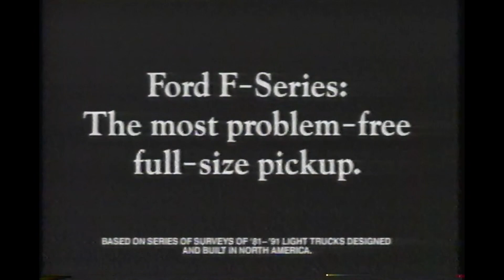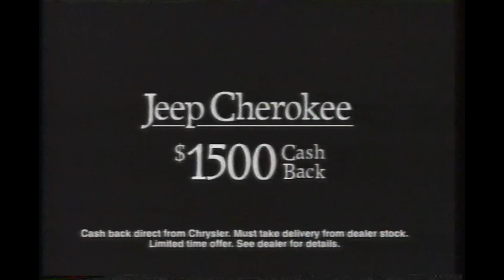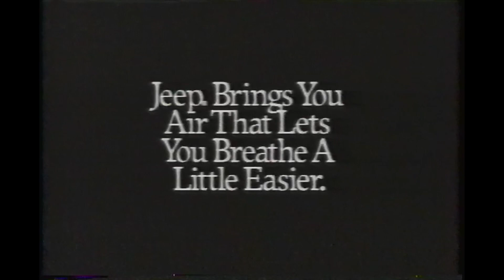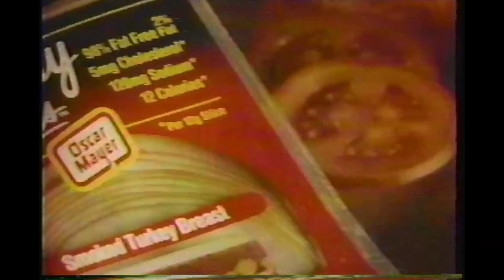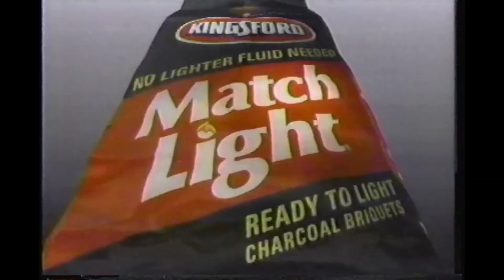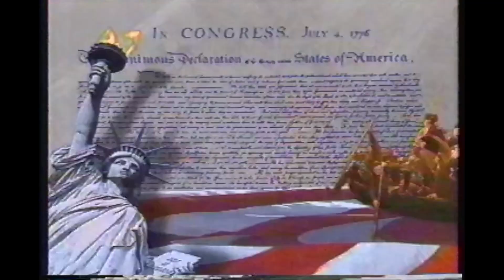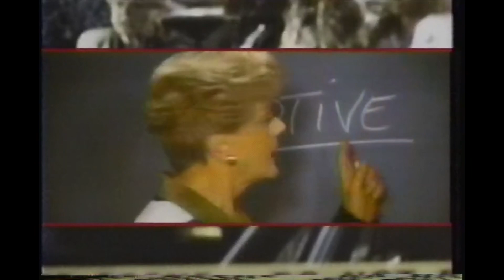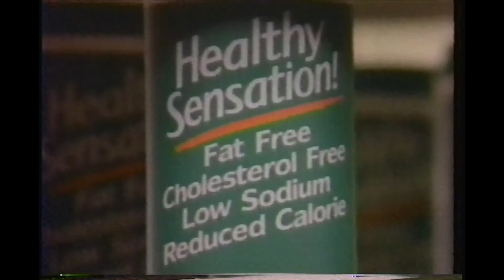ABC/CBS Broadcast Commercials - June 1992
Ford, Busch Light, Jeep/Eagle, AT&T, Budweiser, Evian, Virgin Atlantic Airways, Oscar Mayer, J.C. Penney, Acura, KFC, Sears, Red Lobster, UPS, and lots more.

Recorded to VHS during the following programs in June 1992:
Watergate: The Secret Story - KMTV CBS 3 Omaha
Genesis Opening Night - KETV ABC 7 Omaha

My VHS capture workflow:
1)Mitsubishi HS-HD2000U DVHS VCR
2)StarTech SVID2USB23 S-Video Capture Cable
3)OBS Studio - Capture and Deinterlace
4)DaVinci Resolve - Final Editing